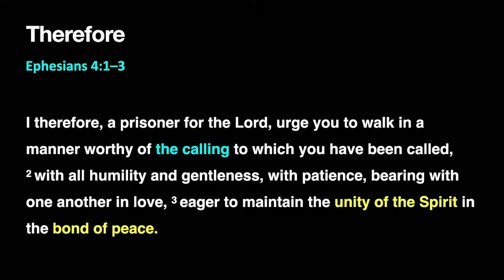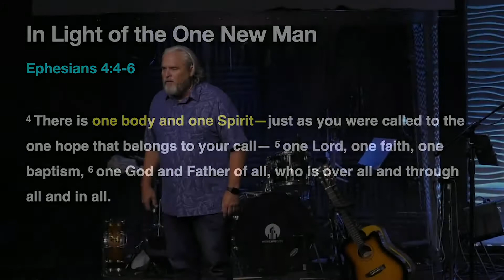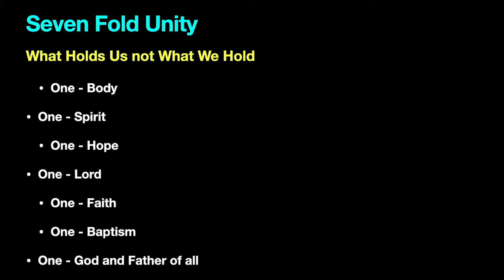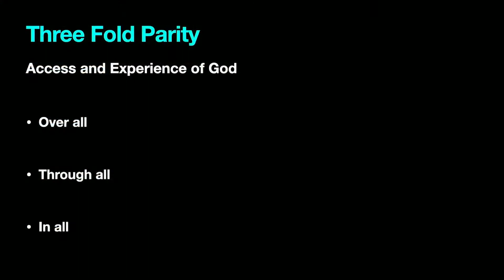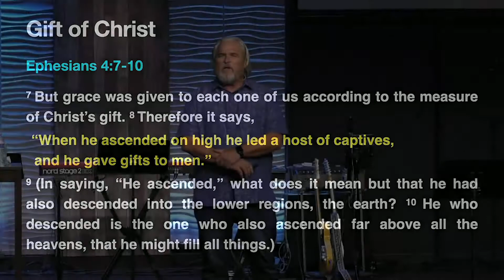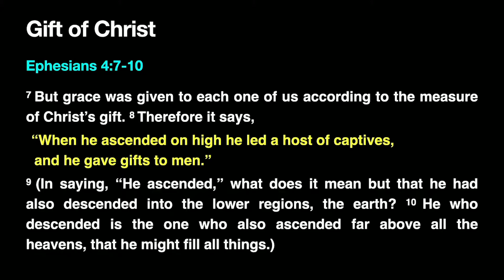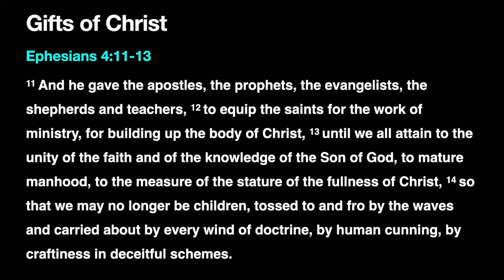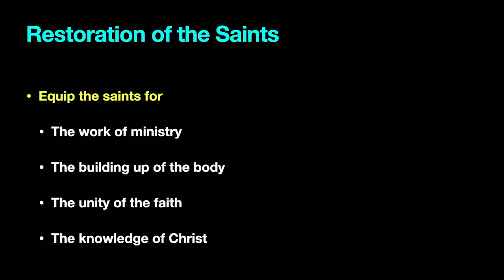Unity In Christ | Alan Hawkins | June 28th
We Receive So We Can Give. This is the vision of New Life City, led by Pastor Alan Hawkins and based in Albuquerque, NM.